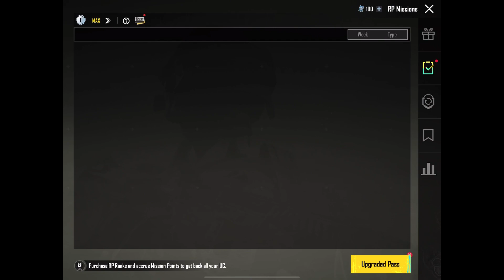Royal Pass C4 S10 M19 1 RP To 50 RP Maxed Out | 🔥PUBG MOBILE🔥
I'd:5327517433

I Found You Copying My Content. Then, I Have Full Right To

@JONATHAN GAMING @Panda @Tacaz Gaming
@Levinho @Sevou @LIZO PUBG @STAR • Captain
@Jaguar Pub @MortaL
@Dynamo Gaming @Solo Rush
@ATHENA Gaming @scOut @Pubg RICH @DWOZ

Rova pass maxout
Season 4 face is back
Season 4 face free
Free season 4 face
Free beard
Free royal pass
Free uc
M19 royal pass maxout by aman
Farooq ahmed yt
Fm radio
Crate opening
Pubg live
Pubg gameplay
Bgmi unban bgmi new update bgmi unban date bgmi unban bgmi news
bgmi on 18 january
M20 roval pass leaksM19 roval pass maxout
Rova pass maxout
Free beard
Free royal pass
Free uc
Farooq ahmed yt
Fm radio
Crate opening
Pubg live
Pubg gameplay
M20 roval pass leaks
Pubg Mobile,pubg Mobile Gameplay,iPad,IPad Pro.iPad Pro M1
iPad Pro pubg mobile gameplay,ipad pro handcam,
iPad Pro live stream,ipad pro pubg live stream,
iPad handcam live stream, iPad Pro live stream 2022,
ipad mini 6 pubg, ipad mini 6 pubg test,ipad mini 6 pubg
gameplay, ipad mini 6,ipad mini 6 pubg handcam, ipad mini 6
pubg fps,ipad mini 6 pubg mobile, ipad mini 6 bgmi, ipad
mini 6 pubg graphics, ipad mini 6 pug mobile
gameplay,ipad mini 6 pubg 90 fps, ipad mini 6
handcam,ipad mini 6 pubg hindi, ipad mini 6 gameplay,ipad
mini 6 bgmi gameplay, ipad mini 6 pubg lag,ipad mini 6 pubg
review in hindi,ipad mini 6 pubg bootcamp, ipad mini 6 in
pubgipad air 5 bgmi gameplay,ipad air 5 90 fps pubg,ipad
air 4 pubg, ipad mini 6 pub,ipad air 5 vs ipad mini 6,ipad air
5 pubg fps test, apple,ipad air m1 2022,ipad air m1 2022
unboxing and gaming test,ipad air m1 2022 quick
unboxing,ipad air m1 2022 unboxing, ipad air m1 2022 bgmi
test with fps meter, ipad air m1 2022 pubg test with fps
meter,ipad air m1 2022 pubg 60 fps test,ipad air m1 2022
gaming review,ipad air m1 2022 bootcamp, ipad air m1 2022
price in india, ipad air m1 2022 tdm,ipad air m1 2022
erangel,ipad air 5 vs ipad mini 6 pubg test - pubg mobile
graphics and gameplay test!, ipad air 5, ipad mini 6,ipad air 5
pubg test, ipad mini 6 pubg test, ipad air 5 vs ipad mini 6
pubg test, ipad mini 6 vs ipad air 5 pubg test, ipad air 5 vs
ipad mini 6,ipad mini 6 vs ipad air 5,ipad air 5 pubg, ipad
mini 6 pubg, ipad air 5 bgmi, ipad mini 6 bgmi, ipad air 5
graphics test, ipad air 5 gaming test, ipad air 5 pubg
gameplay,ipad air 5 bgmi gameplay,ipad air 5,
pubg mobile Khoánh khäc vui nhôn
video vui nhôn cua pubg
trò choi pubg
meo pubg
pubg mobil komik#YouTube
pushpin ** Rules of chat ** pushpin

-Respect Moderators.
-Don't let anyone spoil our fun in chat and help in keeping
the chat clean by reporting spammers/abusive trolls.

profit, educational or personal use tips the balance in favour